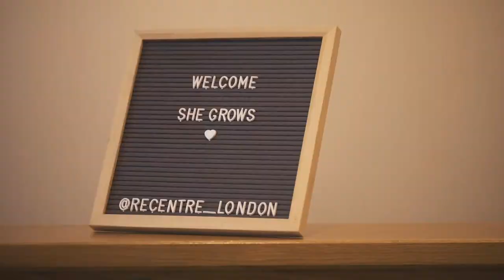Content Production | Video marketing agency London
We help brands grow by producing great video marketing content to better connect with their customers. We are a content marketing agency in London.